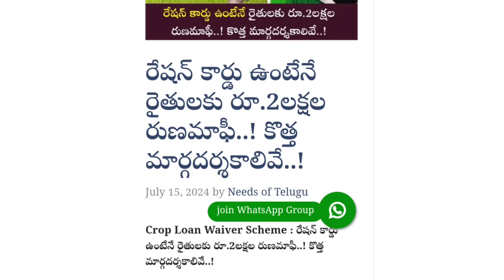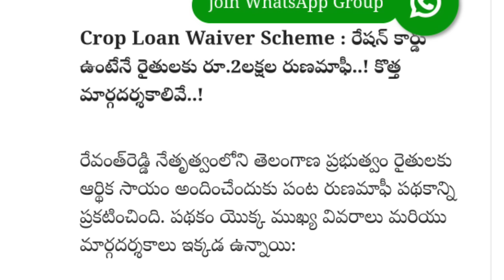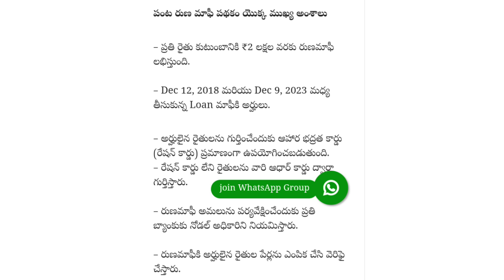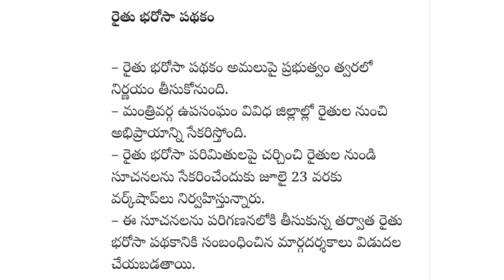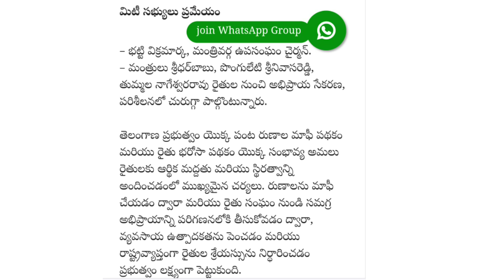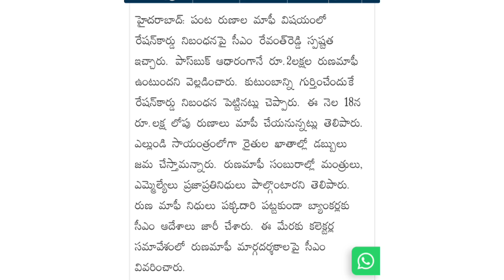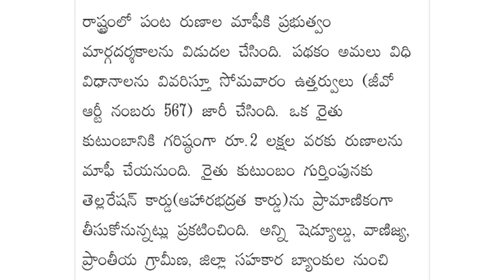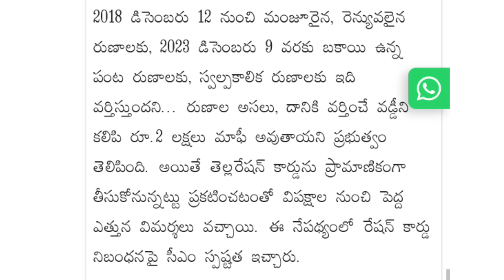రైతు రుణమాఫీ తేదీ ఖరారు తెల్ల రేషన్ కార్డు ఉంటేనే 2. లక్షల రుణమాఫీ మొదటి లిస్టు విడుదల మొదట్లో లక్ష